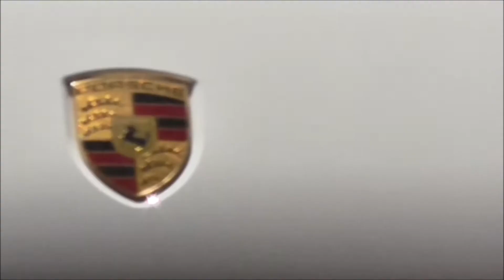RECHERCHES 3 PARTENAIRES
Recherche 3 partenaires pour gtravailler dans le bien être, santé  et communication

La vente pratiquée par tout procédé consistant à donner gratuitement ou à faire des réductions sur des biens ou des services à la condition de collecter des adhésions ou des inscriptionsnote 2.
Le fait de rémunérer les adhérents en fonction du nombre de personnes qu'ils ont recrutées ou inscritesnote 3, dans le cas où l'adhésion ou l'inscription nécessite le versement d'une contrepartie quelconquenote 4.
Le fait d'obtenir d'un adhérent le versement d'une somme, et ce pour quelque raison que ce soitnote 5, lorsque ce versement donne des avantages ou contribue à la rémunération d'un ou de plusieurs adhérentsnote 6 du réseaunote 7.
« Le fait d'obtenir d'un adhérent l'acquisition d'un stock de marchandises destinées à la revente sans garantie de reprise du stock aux conditions de l'achat, déduction éventuellement faite d'une somme n'excédant pas 10% du prix correspondant. »1 Cette garantie de reprise pouvant « être limitée à une période d'un an après l'achat »1.
La fédération de la vente directe (organisation patronale2) organise et fédère la vente multiniveau[réf. nécessaire]. Les adhérents sont les entreprises au premier niveau, mais elle assiste aussi les vendeurs[réf. nécessaire].

Les vendeurs peuvent obtenir un statut de Vendeur à domicile indépendant ou un statut d'indépendant et depuis 2009 peuvent opter pour le statut d'auto-entrepreneur.

Dans le cas où l'activité est occasionnelle et dans la limite d'un certain plafonds de revenus, ils peuvent avoir le statut de salarié dont les cotisations sociales sont versées par la société mère[réf. nécessaire]. Le vendeur dépend alors du régime général de la sécurité sociale. L'activité du vendeur peut être considérée comme relevant de la micro-entreprise quand il a le statut d'indépendant et que le chiffre d'affaires est inférieur au plafond fiscal.

Le vendeur doit émettre un bon de commande avec ses coordonnées et celles de son fournisseur; il doit respecter le délai de réflexion de sept jours de ses clients. Le statut de vendeur à domicile indépendant (VDI) est un statut d'assimilé salarié et la société est responsable de ses agissements commerciaux quand il la représente[réf. nécessaire] ; ce statut ne convient pas aux vendeurs ayant un produit ou service à forte commission (comme dans l'immobilier, par exemple) du fait de la limite du chiffre d'affaires plus faible encore que pour le statut d'auto-entrepreneur.

La vente directe est souvent présentée comme une alternative ou un plan B financier qui peut rester au stade de revenus complétant les fins de mois, ou peut devenir un plan de carrière viable[réf. nécessaire].